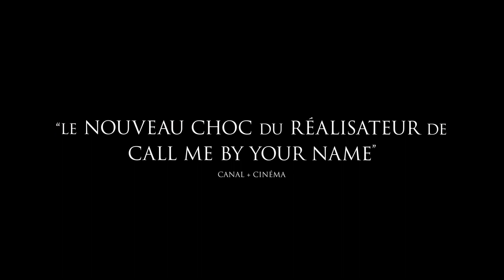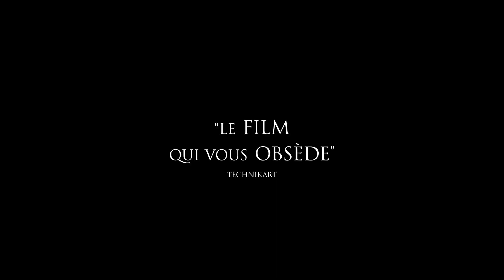Bones and All (VF)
2022 | Un film de Luca Guadagnino
V.F. de « Bones and All »

À l'affiche dans les cinémas Le Clap dès le 23 novembre 2022